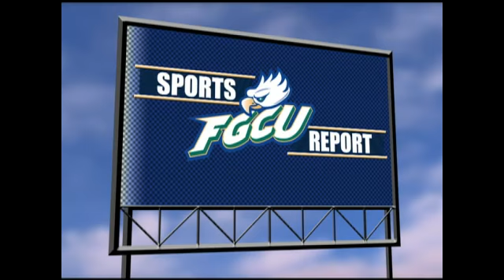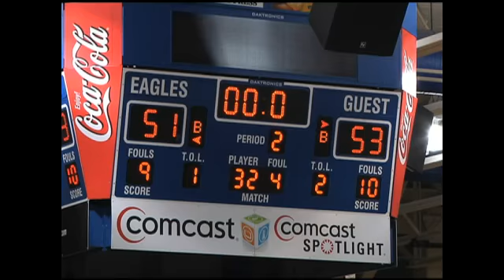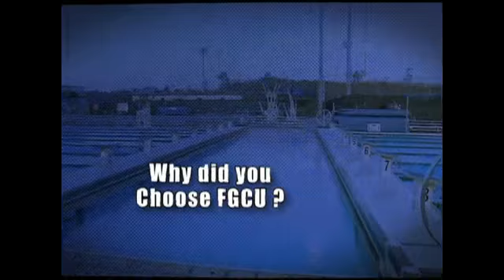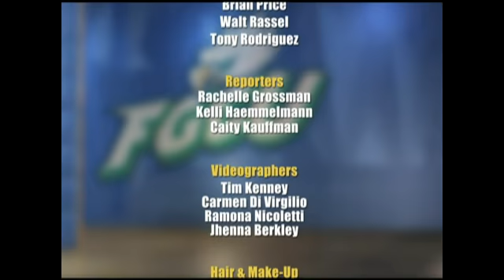FGCU Sports Report 114 w/ player profiles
We look at some student-athletes who excel in the classroom as well as the ball field...

We serve up a look inside the men's tennis program...

And we sit down with women's tennis head coach, Jennifer Gabou to find out the secret to her team's fast start!